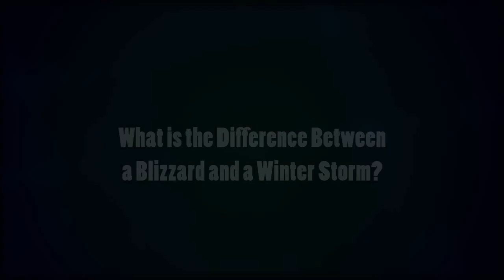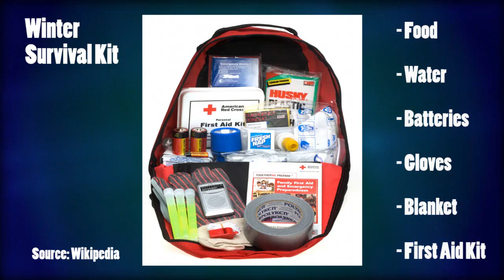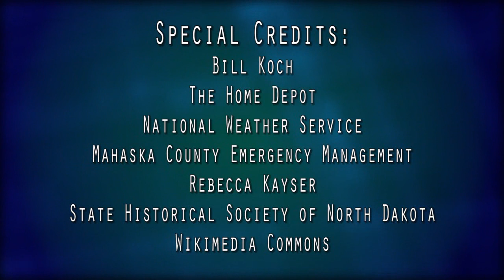January 2015 - Blizzards vs. Snow Storms